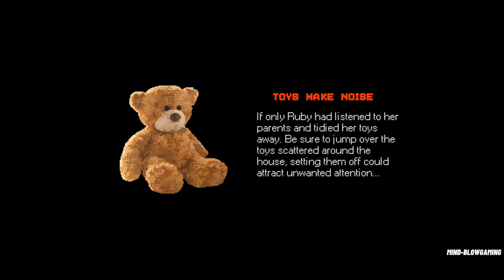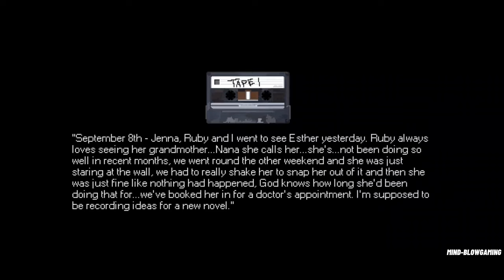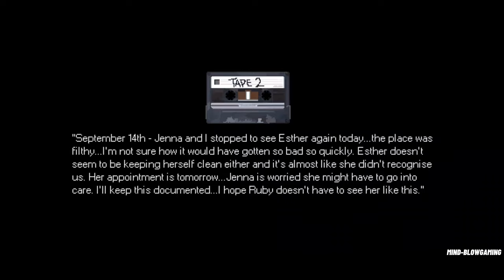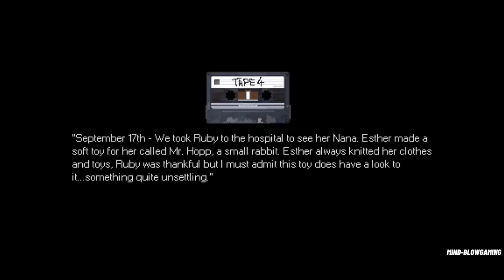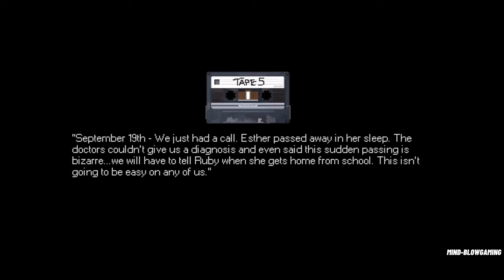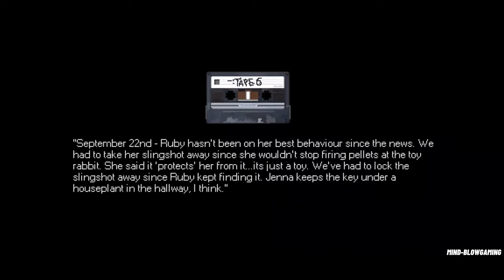Mr. Hopp's Playhouse - Gameplay Walkthrough Part 1 - Full Gameplay [Android]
Survive a dangerous game of hide-and-seek

Every kid has that one toy that scares them.  Imagine if it came to life.

You play as Ruby, a young girl who has a fear of her handmade toy called Mr. Hopp, given to her by her late grandmother. Things take a dark turn when Ruby sees that Mr. Hopp, who usually sits motionless in the corner of her room, is gone.Make your way through the house while running and hiding from Mr. Hopp to try and uncover the mystery involving her toy rabbit.

Jump over the toys Ruby has left laying around, if you touch them, the sound could draw Mr. Hopp right to you. Make sure you take your time, one wrong move could be dangerous.  Can you survive this dangerous game of hide-and-seek? Don't let Mr. Hopp catch you.